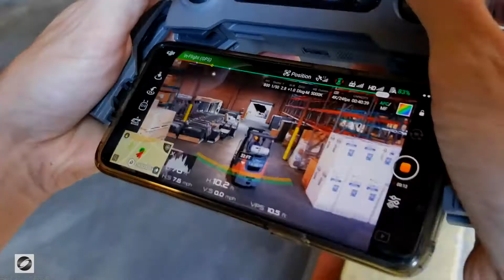🏆 Digital Video Marketing Agency Cary 🎬 Video Marketing Service | BRIOS MEDIA - briosmedia.com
Welcome to Brios Media, top ranked Digital Video Marketing Agency Cary with expertise in Creative Video Marketing.  Our award winning Video Agency serves happy clients across several states.

Our distinct national clients seek us out when in need of Video Commercials, Case Study Videos, Lead generation Videos, Profile Videos, Expert Advice “Tip” videos, Customer and client testimonial videos, Sales Training videos, Human Resource Onboarding Training videos and more.  Our work is based on understanding our clients needs and creating entertaining, engaging videos that produce results.  As a Digital Video Marketing Agency Cary, we function as a Creative Video Marketing company, Video Production Agency, and Video Marketing Service Company.

Our professional video production is focused on high quality, affordable video production for brands and agencies nationwide.  Other capabilities include:

-Video Editing
-Drone Footage
-Voice Over Narrations
-Animation
-Commercial shooting
-Script writing

From simple concepts to complex solutions, we take the complication and stress and high cost of video production and make a creative process simple and straightforward.  And that is what makes us different from other Digital Video Marketing Agency Cary, Creative Video Marketing companies, Video Production Agency, and Video Marketing Service Company.

So, if you’re looking for a top ranked Digital Video Marketing Agency Cary in the Cary area, check our work and see it for yourself if we are a good fit

Finding a trustworthy Creative Video Marketing company, Video Production Agency, and Video Marketing Service Company is difficult and time consuming.  A reliable Digital Video Marketing Agency Cary with years of experience in the Video and Film industry in Cary is difficult to find.

and see why our Digital Video Marketing Agency Cary has only 5 star Google Reviews as a top Creative Video Marketing company, Video Production Agency, and Video Marketing Service Company in Cary.  We stand by our work.  We are passionate about our clients and we live and breath video!

Our Passion is VIDEO!  So, let’s video!